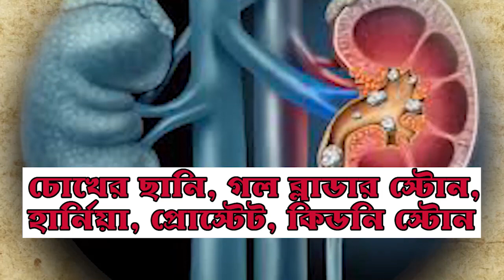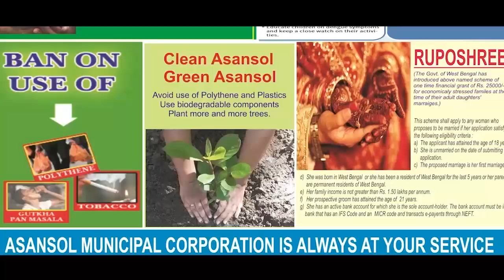মুখ্যমন্ত্রীকে অগ্রাহ্য তৃণমূলের শ্রমিক সংগঠনের!|INTTUC IGNORES CM!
হরি ঘোষ, রানীগঞ্জ: দিনকয়েক আগেই রাজ্যের মুখ্যমন্ত্রী মমতা বন্দ্যোপাধ্যায় দুর্গাপুরে প্রশাসনিক সভায় কড়া ভাষায় বার্তা দেন, "শিল্প বন্ধ করে আন্দোলন করা যাবে না।" মুখ্যমন্ত্রীর বার্তাকে উপেক্ষা করে সকাল থেকে তৃণমূলের শ্রমিক সংগঠনের(INTTUC) কাজ বন্ধ করে বিক্ষোভ! ঘটনাটি ইসিএল-এর সাতগ্রাম এরিয়ার পিওর সিয়ারসোল কোলিয়ারির। তৃণমূলের শ্রমিক সংগঠনের বিক্ষোভের জেরে বন্ধ কোলিয়ারি। এক কয়লা খনি শ্রমিককে নো ওয়ার্ক নো পে-র নোটিশ দেওয়ায় এই আন্দোলন বলে জানা গেছে।
স্বয়ং মুখ্যমন্ত্রীর বার্তা অগ্রাহ্য করছে তাদেরই শ্রমিক সংগঠন। ব্যবস্থা নেবেন কি তৃণমূল সুপ্রিমো, সেটাই এখন দেখার।